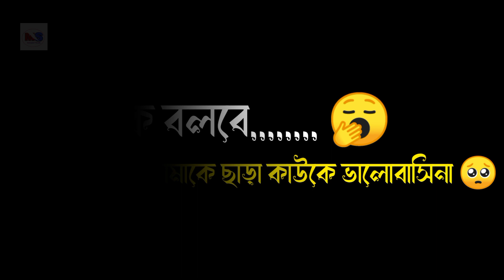আরে খাঁনকী 🙂 | bangla attitude status | galagali status | khisti status | New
bangla attitude status shayari | bangla attitude status | galagali status | khisti status | New |